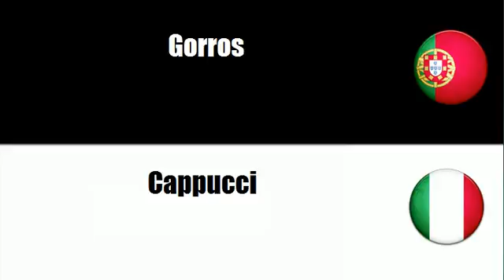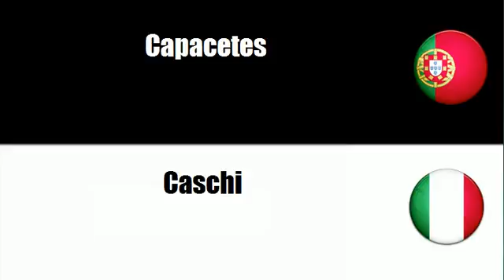Aprenda vocabulário Italiano # Tema = Chapéus e artigos para cobrir a cabeça